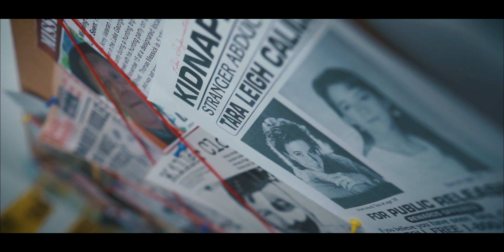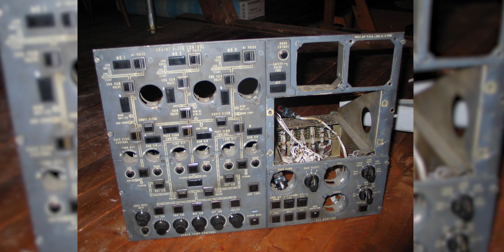PENERBANGAN BERHANTU!!! KISAH KECELAKAAN PESAWAT EASTERN AIRLINES FLIGHT 401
Kecelakaan itu terjadi ketika seluruh awak kokpit disibukkan dengan lampu indikator roda pendaratan yang terbakar . Mereka gagal memperhatikan bahwa autopilot secara tidak sengaja terputus, dan akibatnya, pesawat secara bertahap kehilangan ketinggian dan jatuh. Ini adalah kecelakaan fatal pertama dari pesawat berbadan lebar. Itu juga merupakan kerugian lambung pertama dan kecelakaan fatal pertama dari Lockheed L-1011 TriStar.

Editor @riswansutan